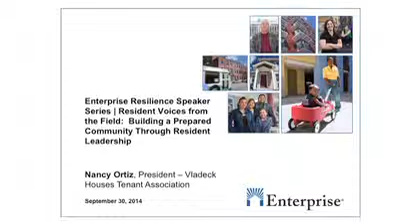Part3 Generators and Boilers